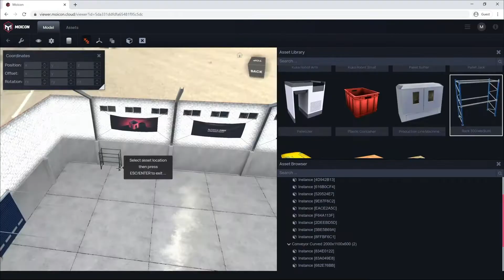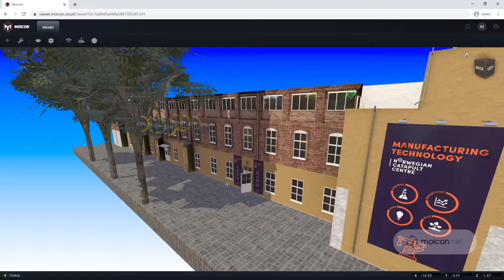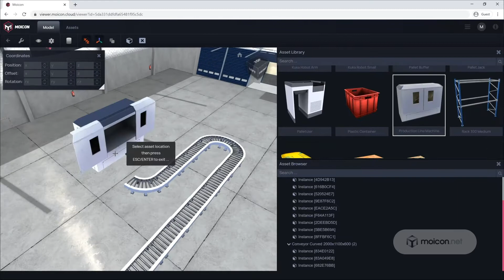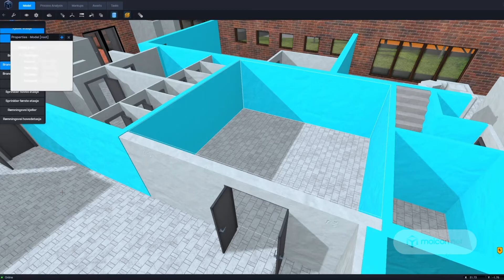Moicon at Autodesk University 2020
2D floor plans are great, But an extra dimension exte___nds the possibilities. Expand your business with gamification. Want to test?

Discover how companies across industries are harnessing MOICON™ web-based 3D capabilities – technology forged in gaming – to enhance how their buildings are designed, operated, maintained & serviced ⚡